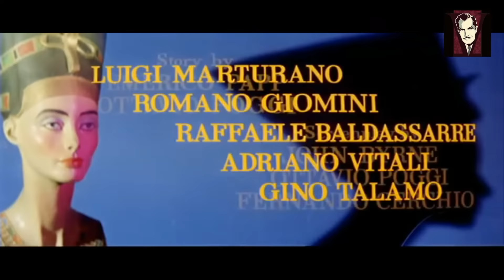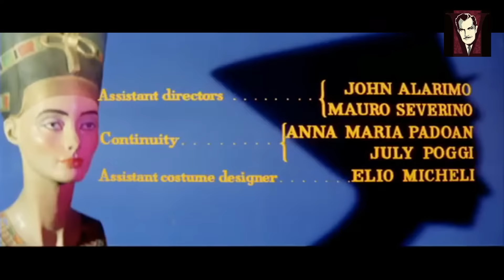Vincent Price in Queen of the Nile (AKA Nefertite, regina del Nilo, 1961)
This 1961 Italian robe and sandals adventure chronicles the rise of the Egyptian handmaiden Tenet (Jeanne Crain) who eventually became known as Queen Nefertiti. Vincent Price plays her power-hungry high priest father Benakon who stages a rebellion to stop her from adopting Amenophis IV's new faith, Atenism.